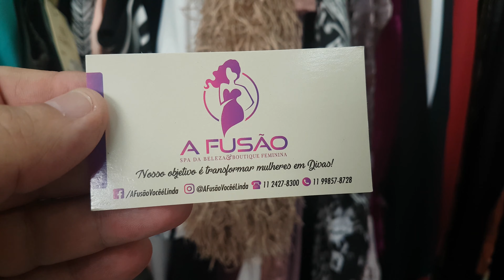Claudia A Fusão SPA da Beleza e Boutique Feminina no Bazar Coisa de Patty